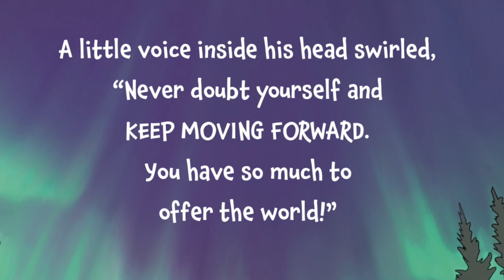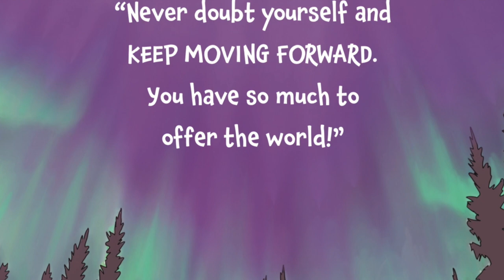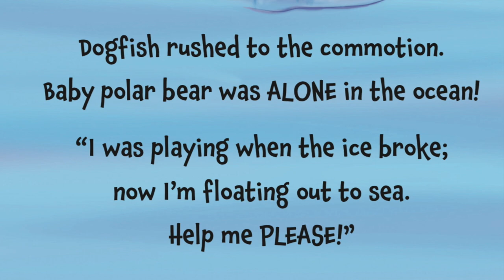✨ KIDS BOOK READ ALOUD: Dogfish Just Be YOU! by Rita Reed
Enjoy this kid's book read aloud that tells the story of Dogfish, who learns the importance of being and loving himself!

“Will Dogfish save the day? Dogfish sets out on an exciting Arctic adventure to see the glistening northern lights. Along the way he meets many talented friends and a baby bear who is in BIG trouble! Join Dogfish on his journey of self-esteem, confidence, and self-acceptance, as he travels the icy waters of the North!

Following the crowd isn’t always the best thing to do. Everyone has their own special gifts and talents, so just be YOU!"

✍️WRITTEN BY: Rita Reed

👋 Welcome to Story Time with Harleigh! Where we make story time into a fun, immersive experience for kids of all ages!

The narrator, Harleigh (H.R. Manske), is a multi Award-Winning Children’s book Author/ Illustrator who loves story time and sharing other authors' beautiful books 💕

In this channel, Harleigh reads aloud all kinds of fun and educational children’s books. Your kids will always find a story that they love and will listen to over and over again! 🥰

📚🙏 Please support the Authors and Publishers of these amazing books by purchasing a copy to add to your home library. The physical book will help to really immerse your young reader into the story and help instill a love for reading!

👇BUY BOOKS WRITTEN BY HARLEIGH👇

🎈 DOPPY AND THE RUNAWAY BALLOONS

🐝 DOPPY SAVES THE BEES!

Thank you so much for supporting our channel so we can continue to provide free kids book read aloud videos for you every week!